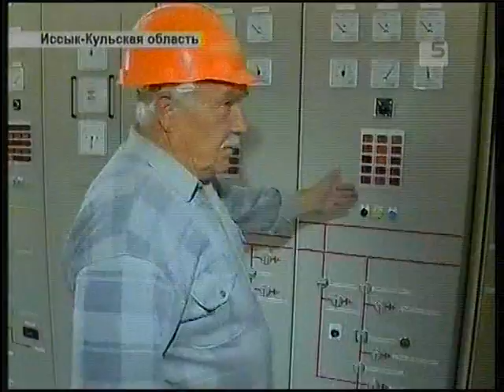5 Канал: О вероятности создания совместного предприятия по разработке месторождения Кумтор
Среди всех вариантов правительства по дальнейшему сотрудничеству с Центеррой, наиболее компромиссным и обсуждаемым является, по мнению правительства и многих аналитиков, создание совместного предприятия с долевым участием в проекте. Планируется, что оно будет зарегистрировано на территории Кыргызстана, и доля республики в нем составит не менее половины всего пакета акций. Но при этом страна должна будет отказаться от своих активов в канадской компании Центерра. Похоже, что такой вариант устраивает даже ярых сторонников национализации месторождения Кумтор. Впрочем, как отдельные политики предлагают и иной развития событий вокруг кыргызского месторождения Кумтор.